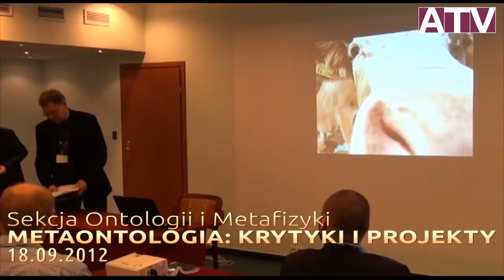IX Polski Zjazd Filozoficzny - Sekcja ontologii i metafizyki - Prof. Tadeusz Szubka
Drugi dzień IX Polskiego Zjazdu Filozoficznego, 18 września 2012, Wisła.
Sekcje tematyczne: Ontologia i metafizyka
Dr hab. Tadeusz Szubka, prof. USz: Analityczna deflacja ontologii